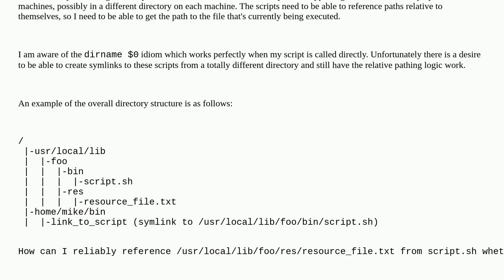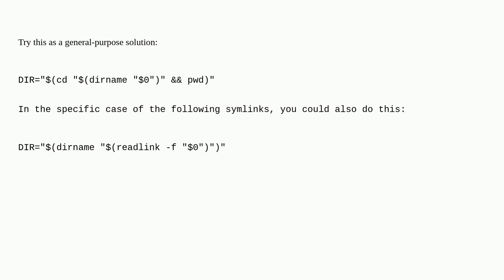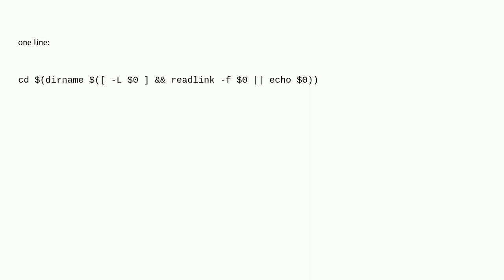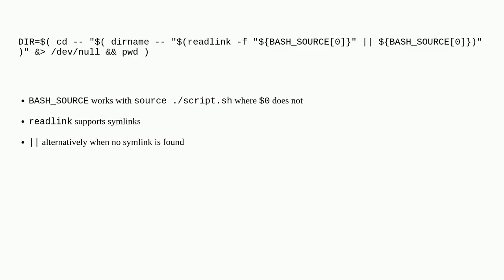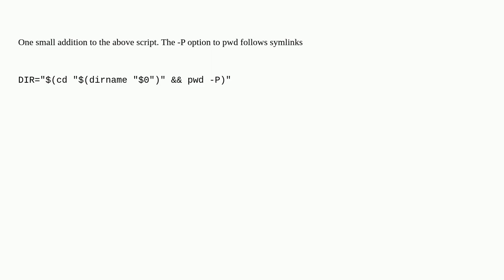Unix: Get path of current script when executed through a symlink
Get path of current script when executed through a symlink

A special thanks goes out to the community

  symlink shell-script bash